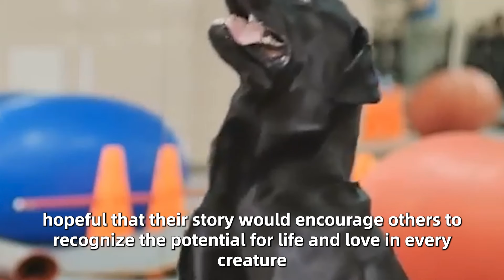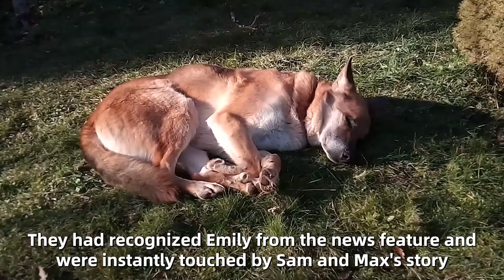Shelter Dogs Snuggled Just Before Being Put Down, Then Vet Notices This & Quickly Stops Everything